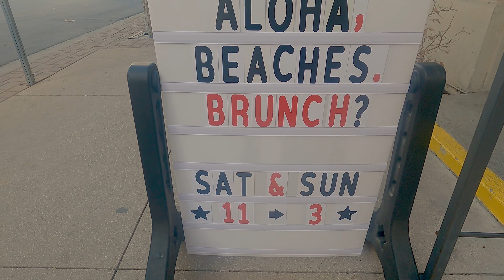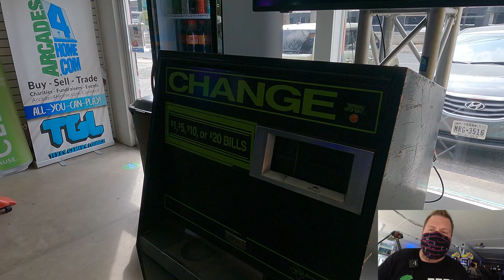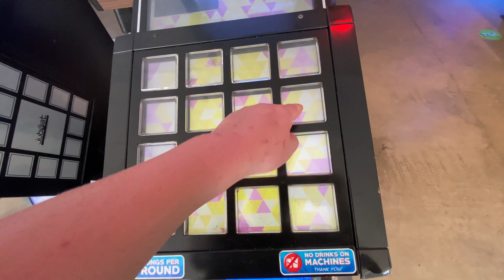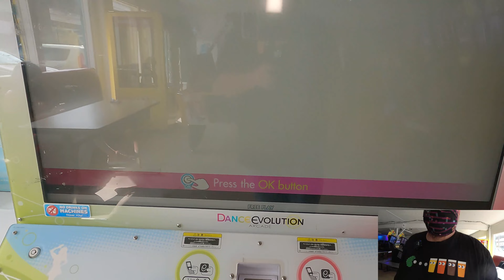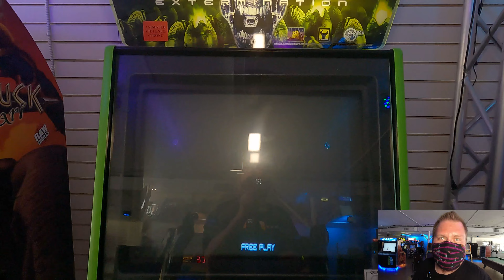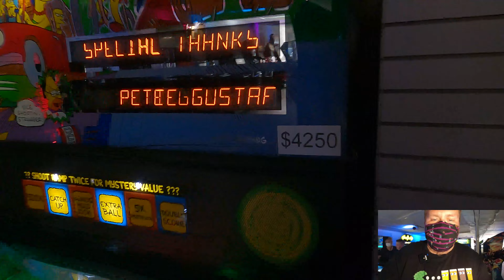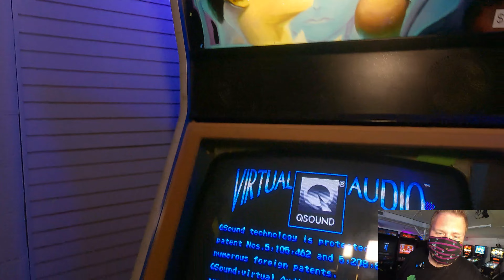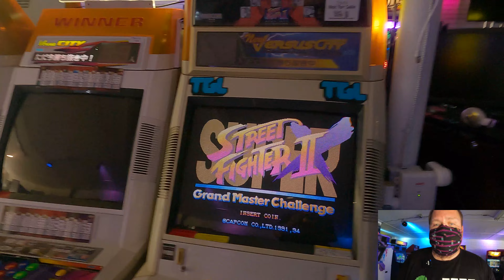Roadtrippin' to Texas Gamers Lounge!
In this episode we head to Austin, TX and check out my buddy's Texas Gamers Lounge! Spoiler alert: fun times ahead!